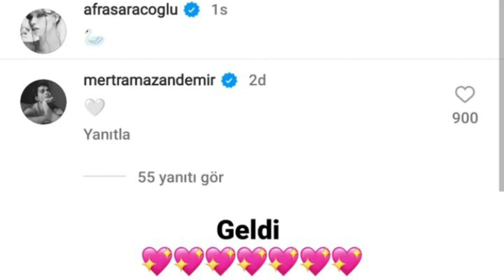Mert Afranın son postuna kalp emojisi koydu Afrada geri dönüş yaptı’ Seyfer aşkının ilk görüntüleri